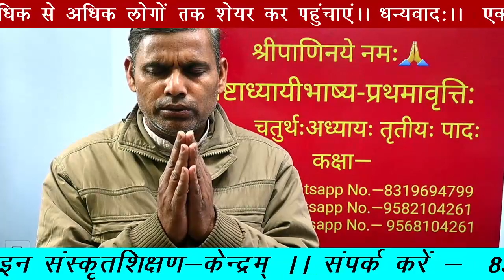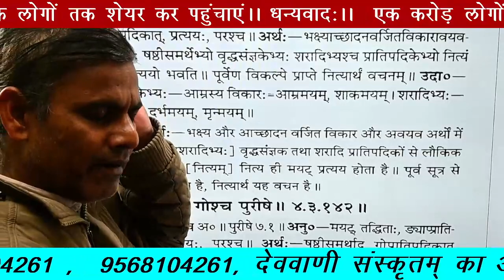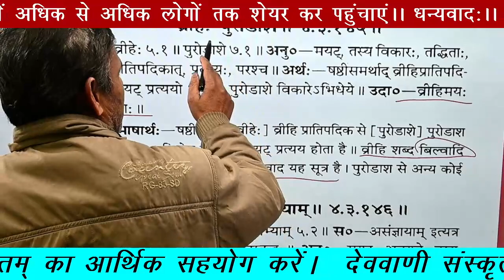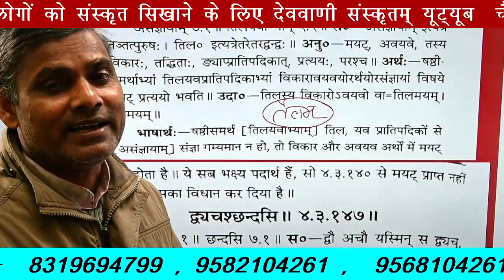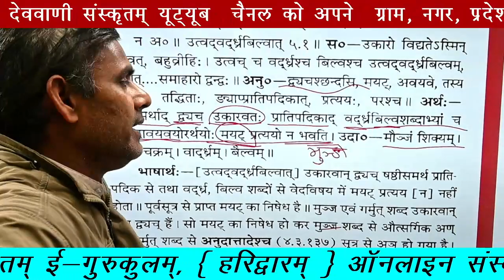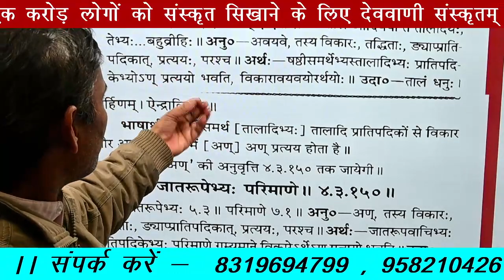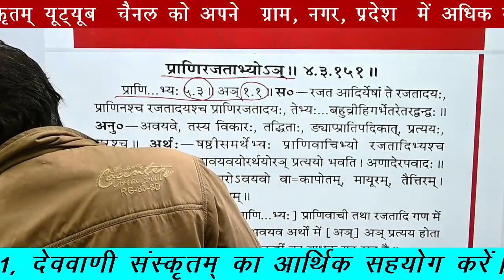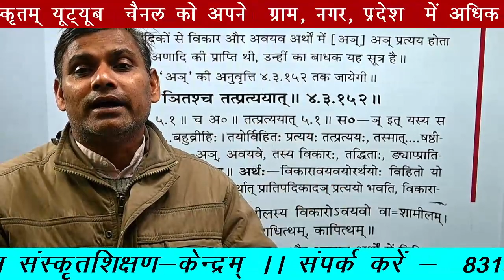कक्षा—63 (सूत्र—4—3—141—151 ) (अष्टाध्यायीभाष्य-प्रथमावृत्तिः )